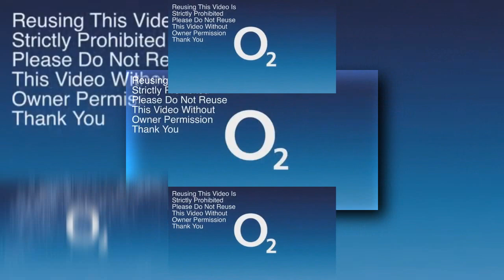(REQUESTED/YTPMV) o2 voicemail 360p Scan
Requested by @ROBBIELIKESSSHURICSCANS